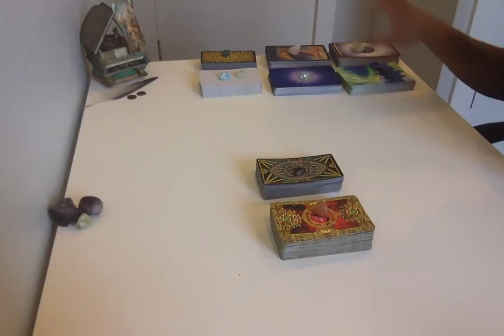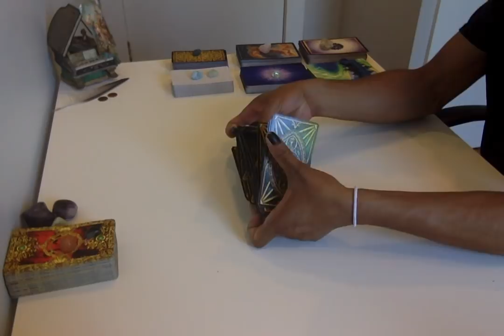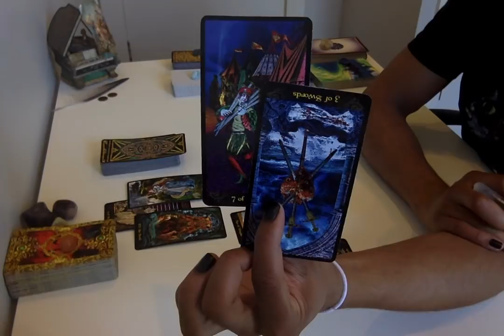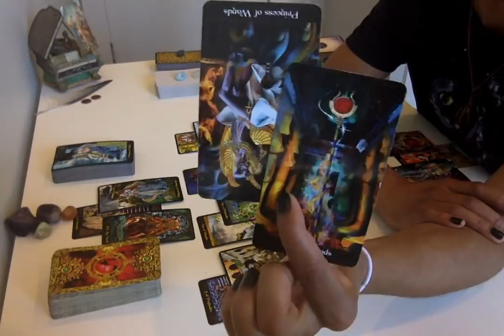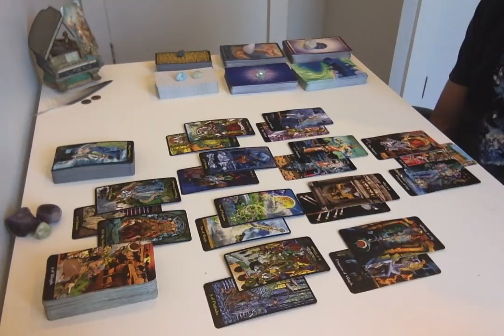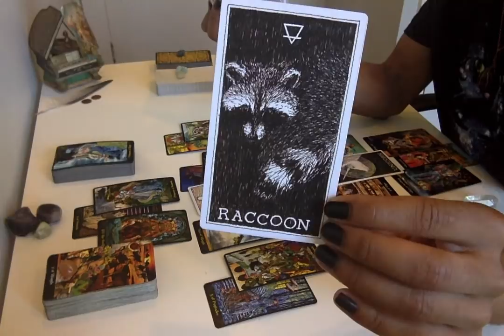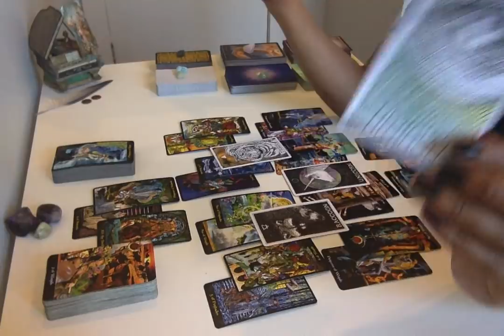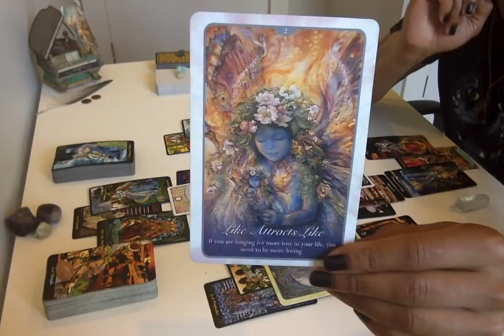* DM - Stop Being SO Hard On Yourself!!/ DF - Feeling Victorious * Twin Flame Weekly Conversation